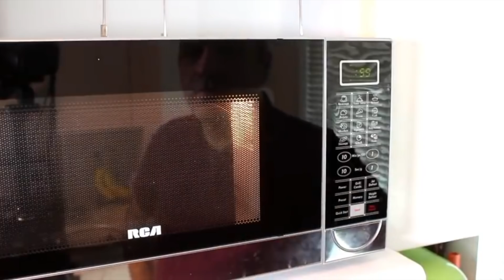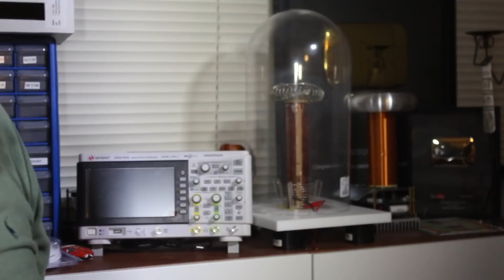Makers Monday - 61 - Mehdi Sadaghdar AKA Electroboom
*** Support Makers Monday and Mehdi by giving this video some APPLAUSE!***
Hit the APPLAUD button so we can make more videos with Mehdi!

Mehdi Sadaghdar is an electrical engineer and Maker who specialises in teaching and exploring electrical theory with practical (and sometimes dangerous) projects. Mehdi created his YouTube channel, Electroboom, to start sharing his ideas and interests in engaging and sometimes hilarious ways.

Mehdi is a genius when it comes to electricity and electrical theory. It takes solid understanding to pull off the stunts he does without being in danger. Please do not try this at home.

Come back every Monday and meet another Maker.

★ I love creating Maker Monday episodes, but sometimes I need some coffee to go along with my work. If you would love to help out, you can hit the link and show me how much you love the series by buying me a coffee.

★ Would you like your story and what you make to be focused on an episode of Makers Monday